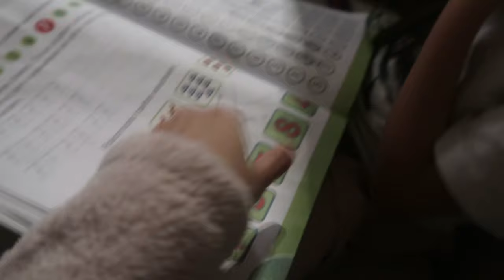ANG CHAOS NG BAHAY NAMIN! MAG SIMULA NA AKO MAG LINIS LINIS! GALING NA NI YAREN!